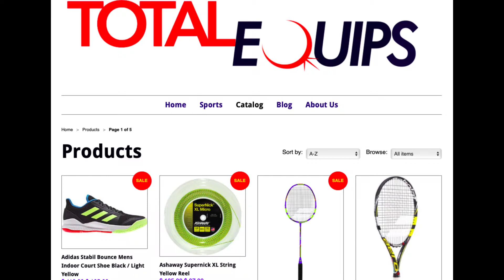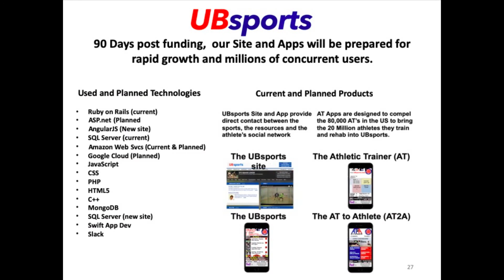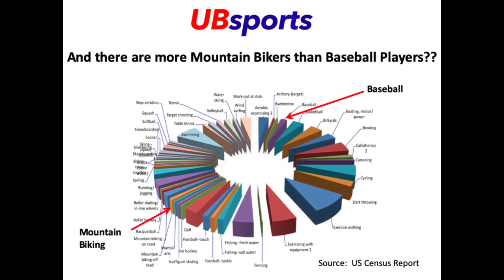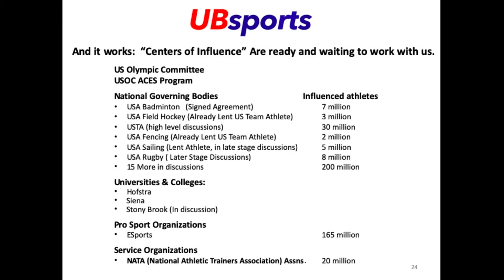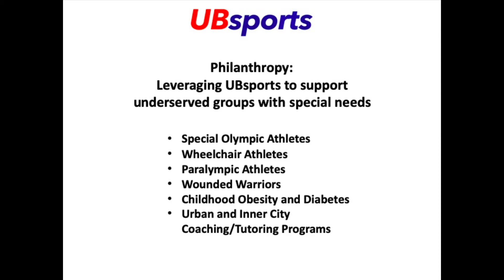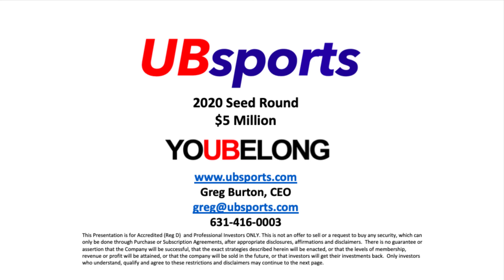UBsports 2020 Business Video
UBsports Video describing the business and opportunity in UBsports.  Learn about UBsports.com, how we are building an amazing destination site and apps for all athletes and coaches in the US, and how we are giving investors an opportunity to reap amazing gains while helping 280 million athletes in the 250 billion sports community reach their athletic goals and live healthier happier lives.